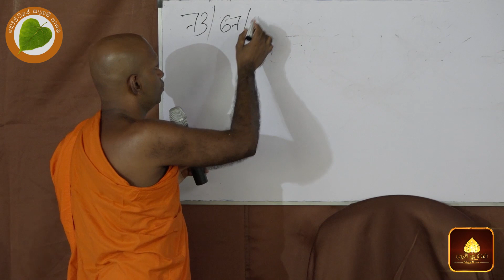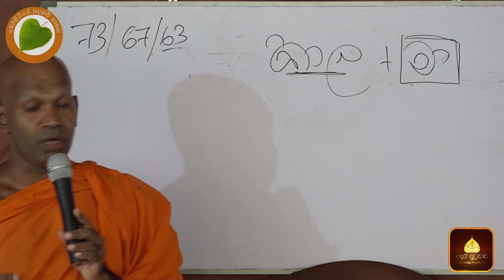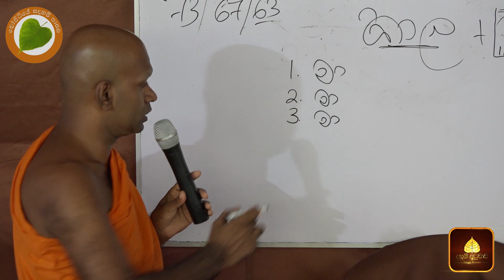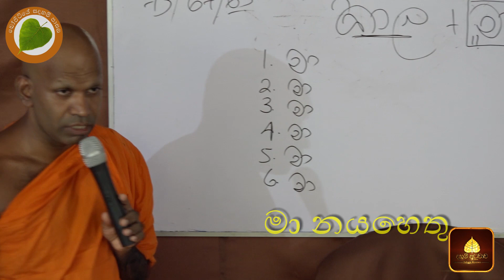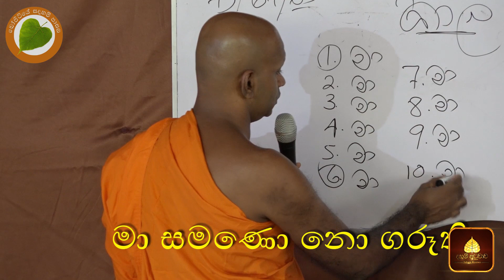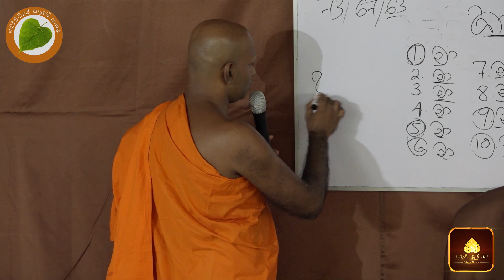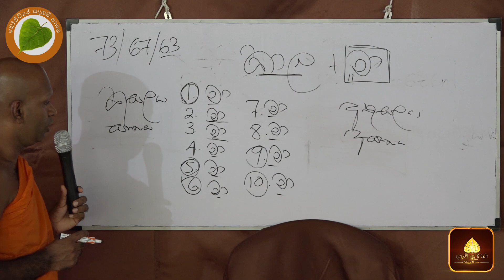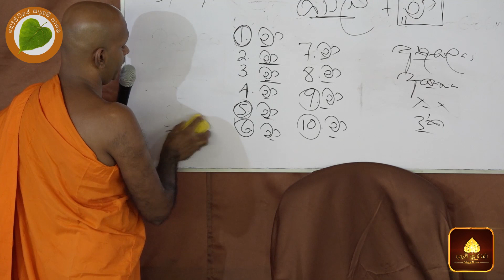02.නිදහස් නිවහල් චින්තනය - කාලාමා සූත්‍රය | බෝපිටියේ සදහම් පාසල | Daham Atuvawa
පූජ්‍ය බෝපිටියේ සුමංගල ස්වාමීන් වහන්සේ
Ven.Bopitiye Sumangala Thero